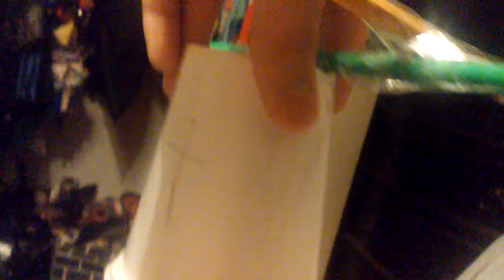My new cup bell with different updates test 1